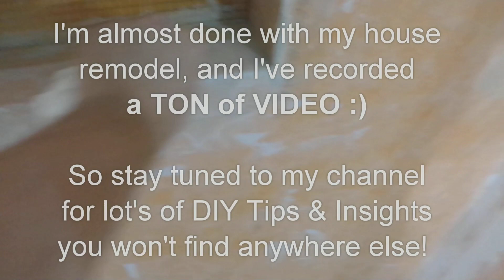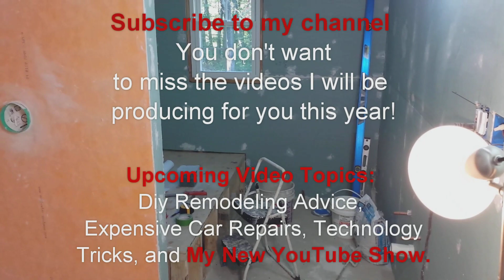Schluter Shower Kit Waterproofing Membrane Installation Review | Bathroom Addition Project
If you are wondering if Schluter waterproofing is easy to install, WATCH this video! I explain how I had to install my Schluter Waterproof Membrane for my 48" x 36" shower. In my shower stall I have a standard shower head, a hand shower, and a 12" x 12" Schluter Niche. My tile guy went the extra mile and painted on RedGard Waterproofing and Crack Prevention Membrane. He also did a mud job onto of the Schluter shower tray, so I have double the protection!

Get my honest opinion on what it can be like installing Schluter for yourself on your very first try. This video can possibly save you from making the same mistakes I made.

In my shower I installed a Hansgrohe ibox rough in valve, and the Schluter Kerdi 12" x 12" shower niche.